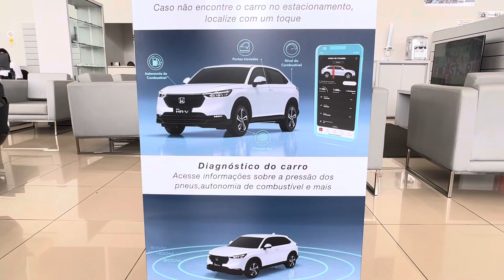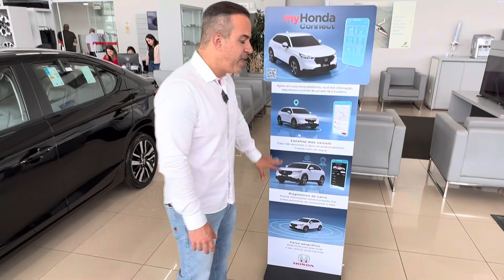Black Friday Honda OKM condições imperdíveis